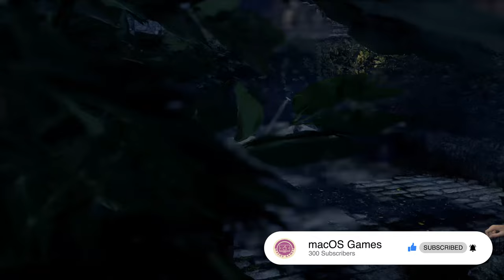Labyrinth Lurk | Resident Evil 4 Remake Episode 20 | MacBook M1 Pro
🎮 Welcome to the heart-pounding world of Resident Evil 4 Remake on the powerful Apple MacBook M1 Pro! Join me in this thrilling gameplay series as we dive into the iconic survival horror adventure reimagined for a new generation.

🔥 Episode 20 takes us deep into the mysterious village, where danger lurks around every corner. Armed with my MacBook M1 Pro, I'll face hordes of terrifying enemies, solve intricate puzzles, and uncover the dark secrets that await.

🚀 Immerse yourself in the stunning graphics and immersive gameplay made possible by the MacBook M1 Pro's cutting-edge technology. From intense combat sequences to spine-chilling encounters, this is Resident Evil like you've never seen before!

🎬 Join me on this journey through fear and excitement – will I survive the nightmare, or will the horrors of Resident Evil consume me?

Don't forget to leave your thoughts, strategies, and survival tips in the comments – let's make this a community experience!